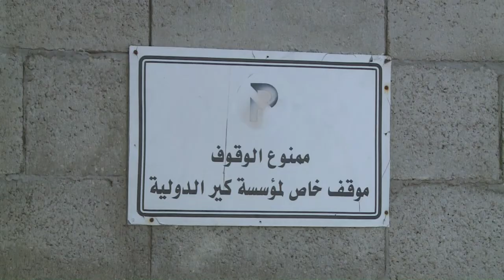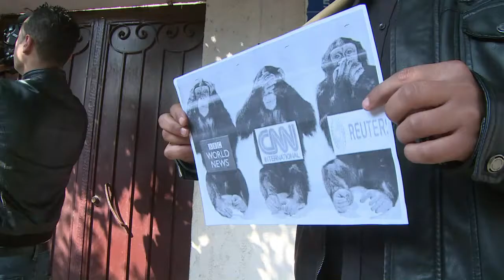Meurtre de Chapel Hill: manifestation à Gaza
Des dizaines de jeunes Gazaouis ont manifesté lundi 16 février 2015 dans la bande de Gaza devant des organisations représentant à leurs yeux des intérêts américains, pour protester contre le meurtre de trois étudiants musulmans d'origine palestinienne aux Etats-Unis. Durée: 01:30